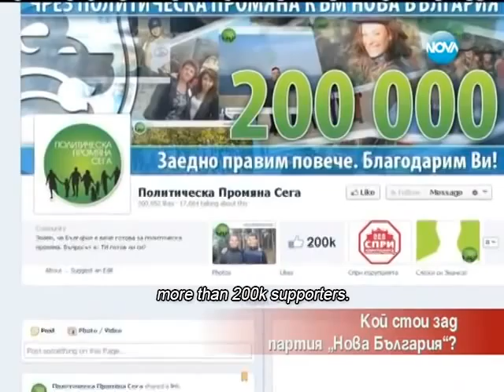Political Change Now and Nova Bulgaria at the Milen Tsvetkov Show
Roro, Severina, Slaveya and Alex took over Bulgarian TV channels with the innovative ideas of Political Change Now and the creation of the political party Nova Bulgaria (New Bulgaria). Why did they unite, what makes more than 200,000 people support BigMike's local causes and how will the new political organization change the situation in Bulgaria -- you can watch it all in the video.